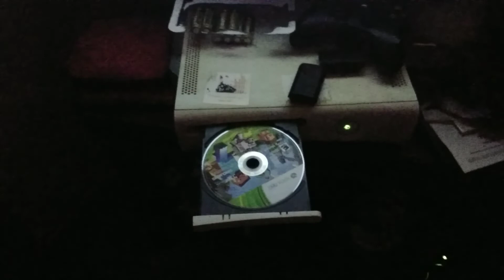how to eject a disk if your eject button is broke off